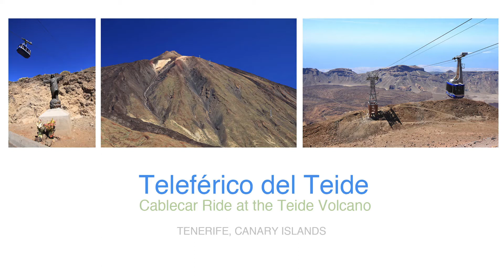Teleférico del Teide (Teide Cablecar)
The cable car trip going up the summit of Teide (the highest peak in Spain) at Tenerife, Canary Islands. The base station is at alt. 2356m, the cable car climbs to the top station at 3555m (1199m in between) in less than 8 minutes.